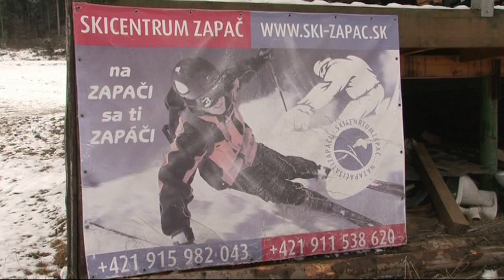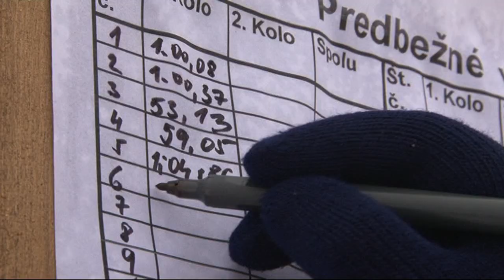Školská zimná olympiáda 2010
Po vlaňajšej úspešnej premiére usporiadalo Mesto Liptovský Hrádok a SKI TEAM Zapač druhý ročník školskej mestskej olympiády v obrovskom slalome.